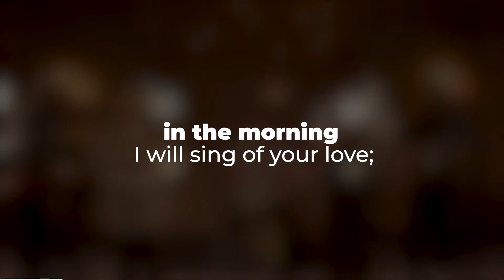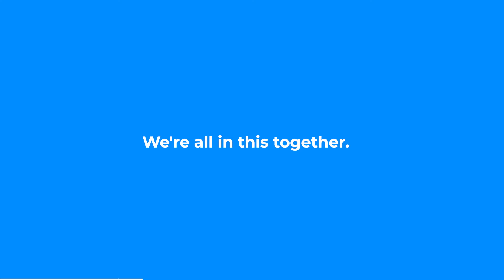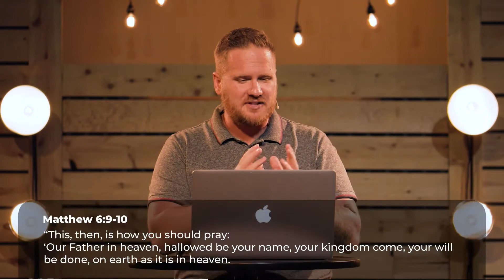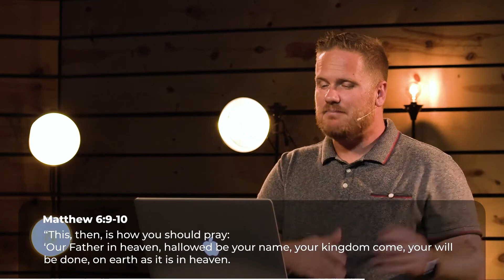(Watch) The Lord's Prayer | Church At Home September 20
We're so excited to see you in the comments! Let us know you're here and share this post with your friends to invite them to church!